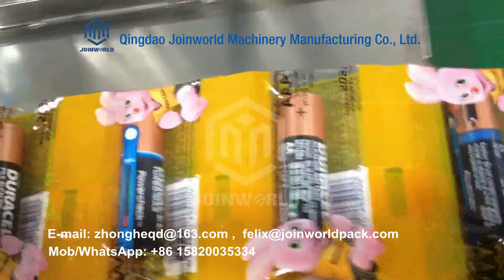Battery packing machine for 1 pc cell pack battery packaging machine for duracell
The ZHA-450S Battery packing machine is designed for high speed packing as well as the dry cell packing. Both AA&AAA sizes battery can be packaged by using this model. The top speed is up to 180p/min. The main packing form of the ZHA series is pillow type/Horizontal flow wrapping type (Horizontal form, fill and seal machines).